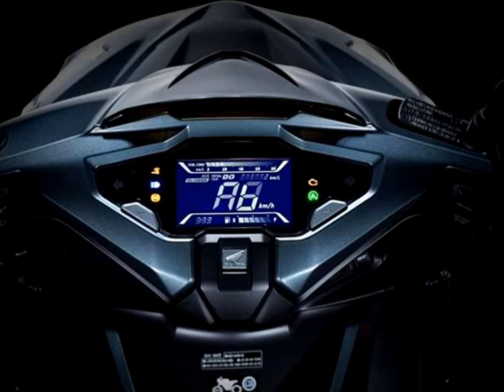HONDA AIR BLADE 150 Review l Moi Tv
From HONDA ADV 150 Now here another one HONDA AIR BLADE 150